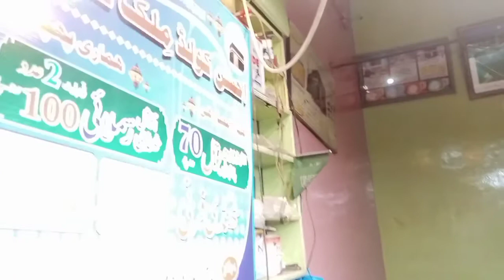lahore to kasur vlog😍Arslan shahid vlog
Arslan Shahid vlog

Arslan shahid vlog